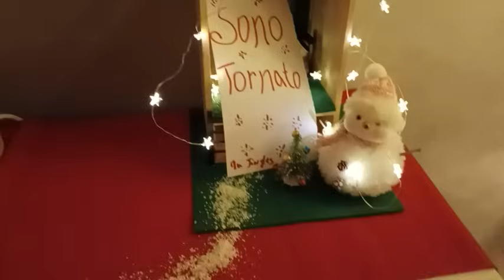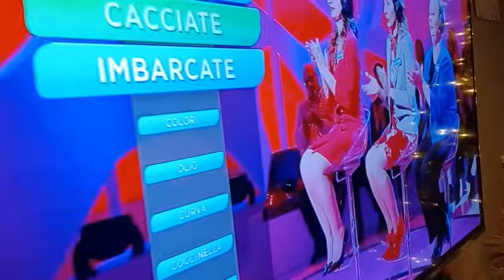Vlogmas #4: Il ritorno dell´elfo, tortino filante patate e zucchine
-20 a Natale